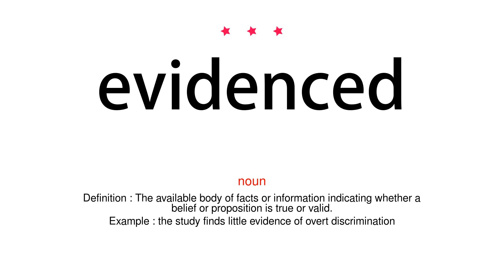How to pronounce evidenced - Vocab Today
The pronunciation of the word evidenced in Amercian accent is demonstrated in this video. If the word is from another language, such as brand name, it will be pronounced in its original language. Based on the word frequency, this is of 3 stars difficulty.

The word evidenced has the following meanings:
1. (noun)
Definition : The available body of facts or information indicating whether a belief or proposition is true or valid.
Example : the study finds little evidence of overt discrimination
2. (verb)
Definition : Be or show evidence of.
Example : the quality of the bracelet, as evidenced by the workmanship, is exceptional